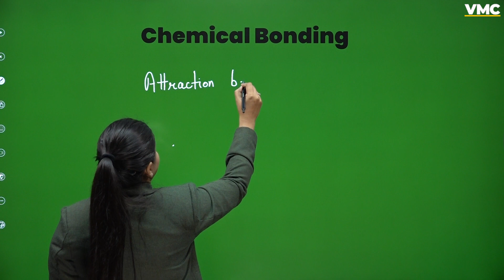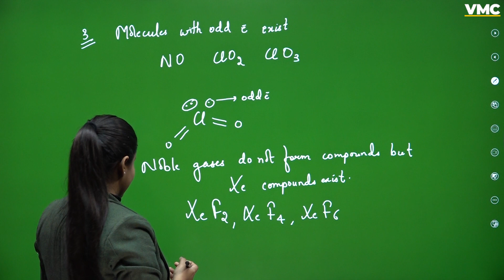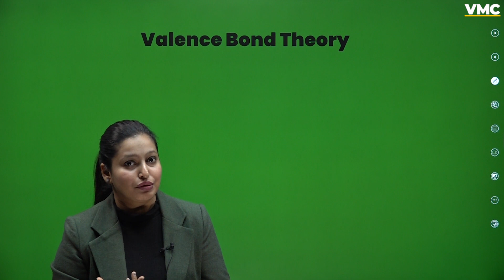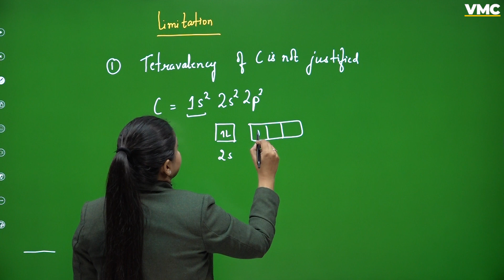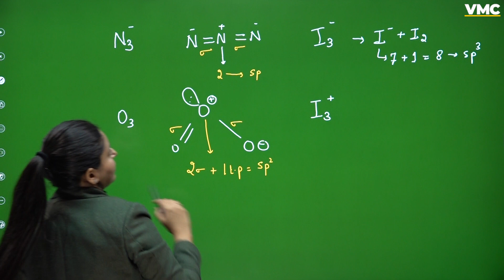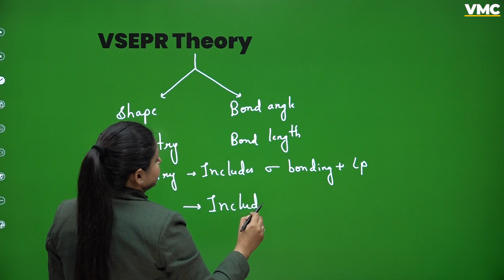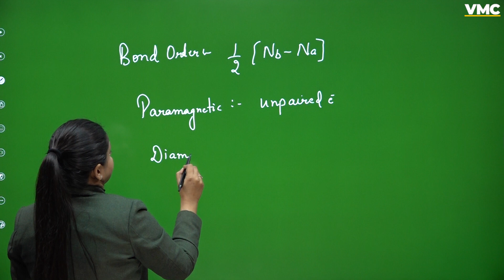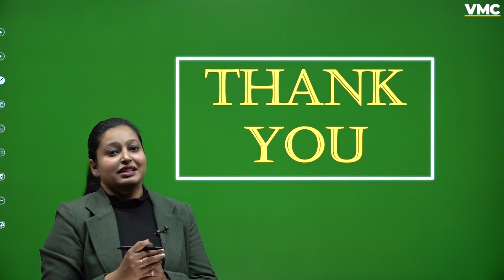CHEMICAL BONDING One Shot In 60 Minutes : All Concepts & PYQs Covered |JEE Main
🚀 🔬 Join us for a LIVE lecture session on "CHEMICAL BONDING in One Shot" where we'll cover all the essential concepts and tackle previous year's questions (PYQs) to help you ace your JEE Main & Advanced exams! 🚀

You will get the detailed PDF of the extended syllabus from our WhatsApp channel. Also, to get the new updates first, join our WhatsApp channel now from the given link.

In This Video:
In this comprehensive video, we cover all the concepts and previous year questions related to CHEMICAL BONDING. Whether you're preparing for JEE Main 2024 or simply interested in expanding your knowledge, this one-shot tutorial is for you. Don't miss out on the best content and valuable knowledge. Watch now and enhance your understanding of chemical bonding.

Sounds Amazing?

We will cover the Chapter-Wise Mind Map of JEE
Subject Covered Class 11th and 12th Physics,Chemistry, and Mathematics
One Shot lectures will be provided in the Recorded Form on VMC - Vidyamandir Classes YT Channel
PDF Notes of each Class will be uploaded on VMC - Vidyamandir Classes Whatsapp Channel
Classes starting from 11th Jan 2024

chemical bonding and molecular structure class 11 full chapter
chemical bonding class 12 class
chemical bonding class 11 class